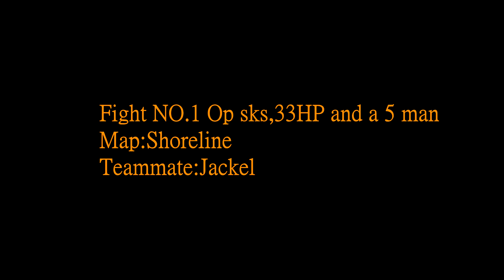Intense Fights in Escape from Tarkov(NEW SERIES)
BoyNCaineTV Presents:intense fights in EFT a brand new series.
Fight No.1 OP SKS, 33 HP AND  A 5 MAN
Teammate:Jackel
Map:Shoreline